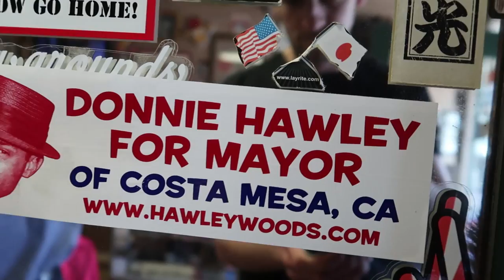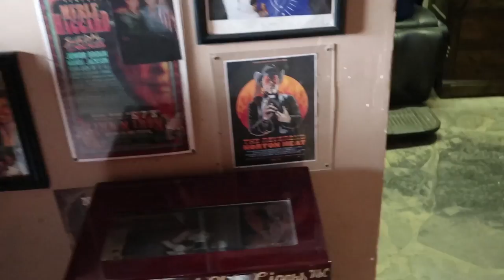HAWLEYWOOD'S Barbershop Layrite Costa Mesa VLOG 12!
Many thanks to all guys from Hawleywood's barbershop!!! Special thanks to Donnie Hawley for invite me to film his shop, his home and himself :) Part 1/2